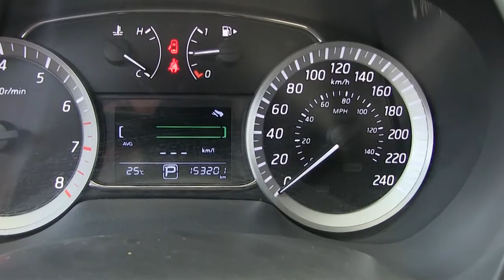Nissan / Sentra / 2013 - DL685006